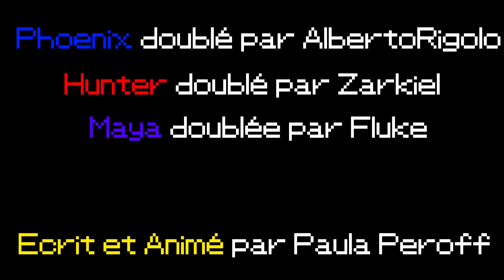Remonter le moral d'Hunter [Paula Peroff]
Phoenix et Maya rigolent en mangeant des bonbons, Hunter va-t-il lui aussi rigoler ?